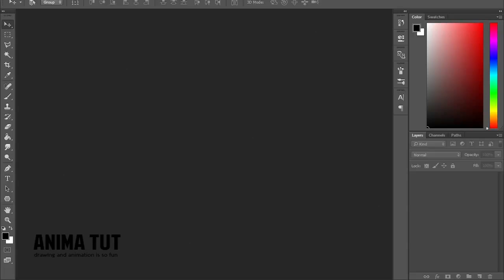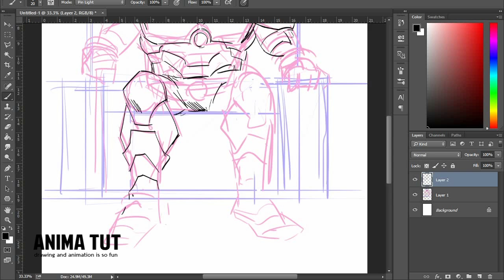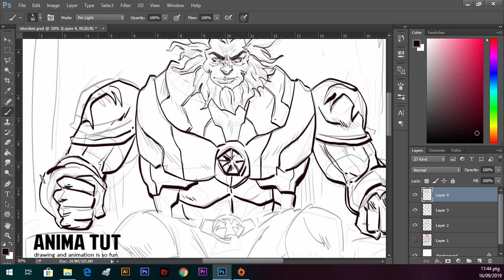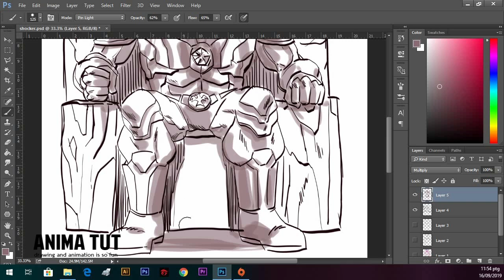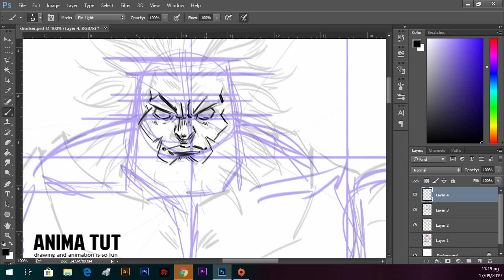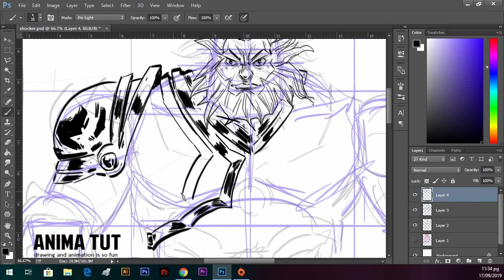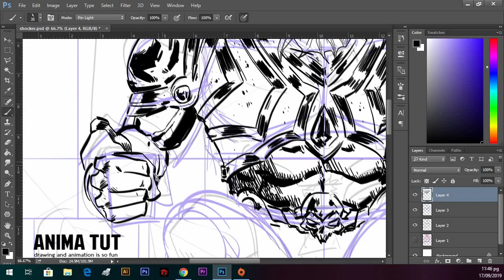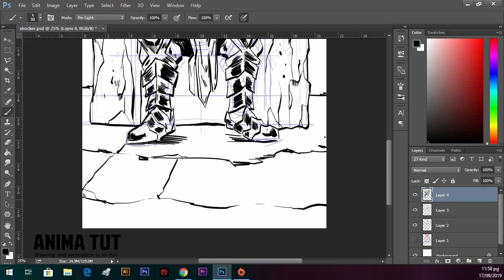[FAST] Re imagine the Villain from kamen rider 1st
speed drawing the villain from kamen rider 1st

Category